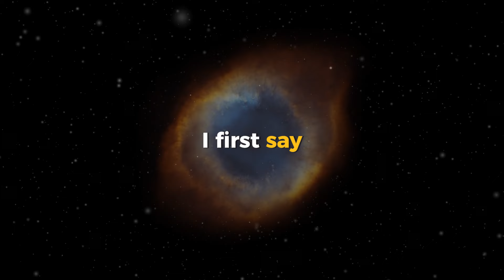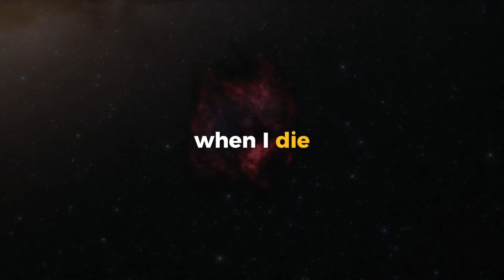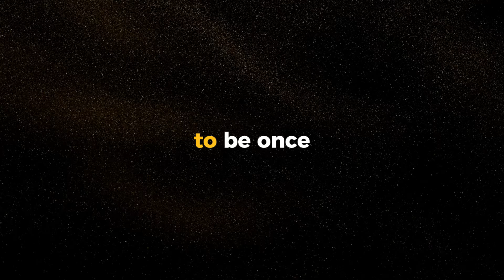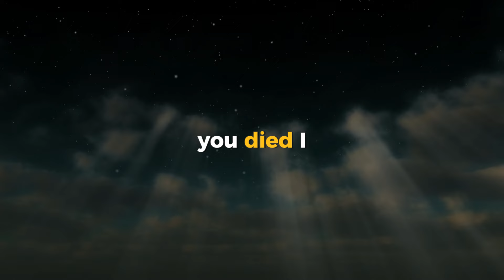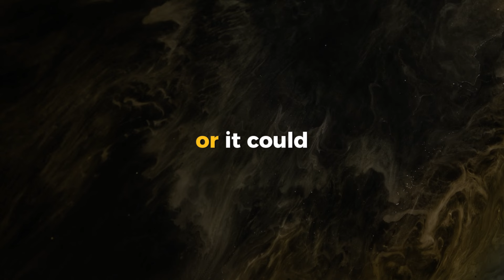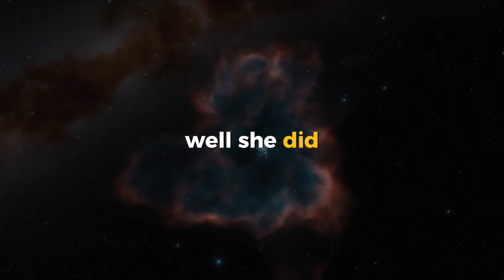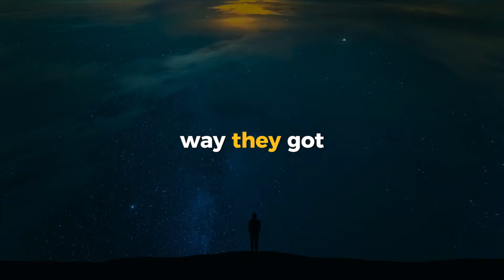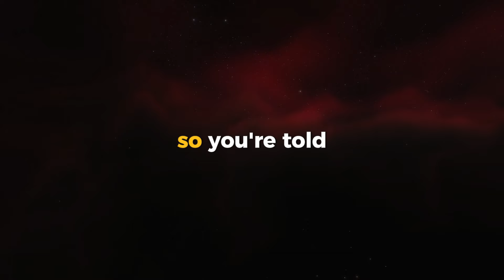You Are WRONG about DEATH - Here's How Neville Goddard Explained It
Today we proudly present his remarkable lecture "Thy Dead Shall Live" in his own voice with enhanced audio quality through AI technology.